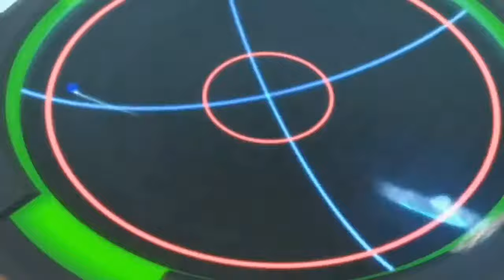Valt Battle in (amv) with ethir nechal song